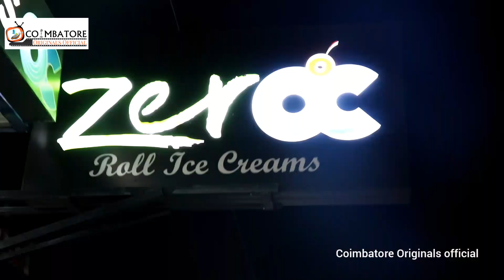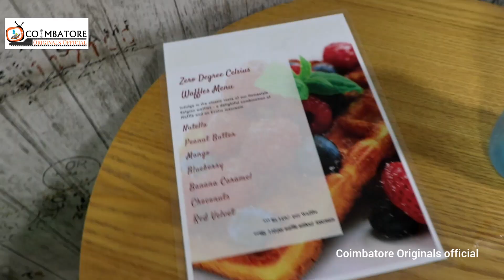Awesome Real fruit ice cream Rolls | First time in Coimbatore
Coimbatore Foods and Snacks
We Visited Zero Degree Celsius Ice Creams near Chil Sez campus Coimbatore.
we are sharing our review and yummy experience there !
We also had a chance to eat awesome waffles.
Watch the video till the end for many flavors of ice cream and more !

Hotel Address: Zero Degree Celsius Ice Creams
CHIL SEZ Road, CHIL SEZ IT Park, Saravanampatti, Coimbatore, Tamil Nadu 641035
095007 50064